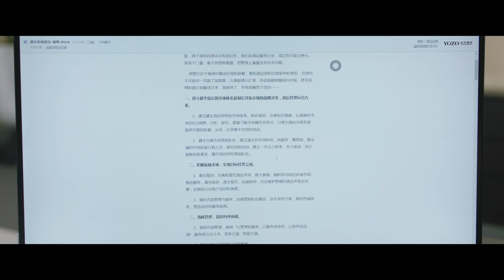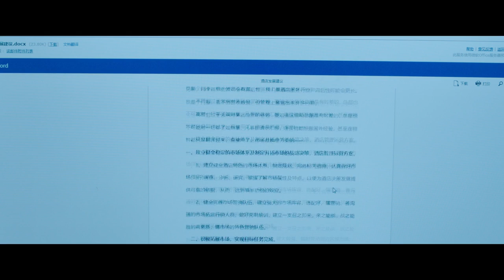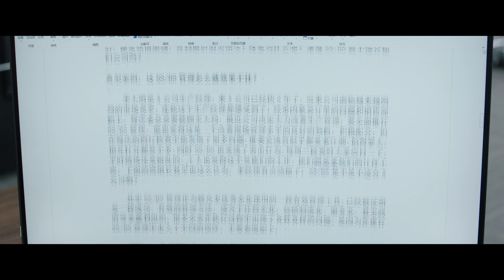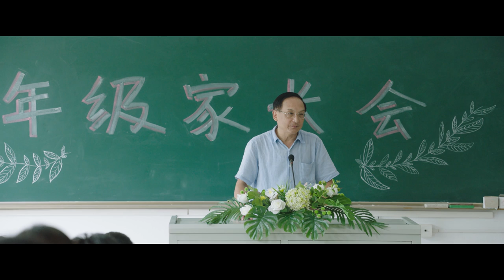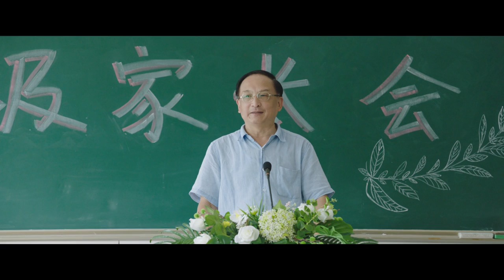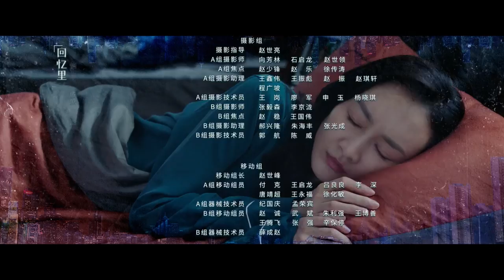【FULL】Good Life EP19 | 生活万岁 | Liu Wei 刘威,，Angel Wang 王鸥，Sean Sun 孙艺洲，Dai Xu 代旭，Koala 陈艳茜 | iQiyi